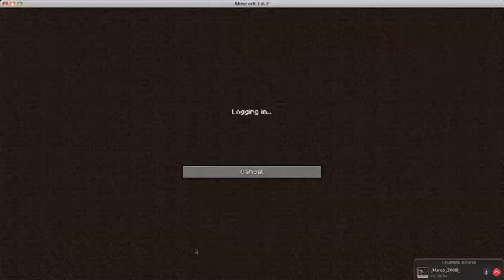Minecraft SurvivalGames Ep 43